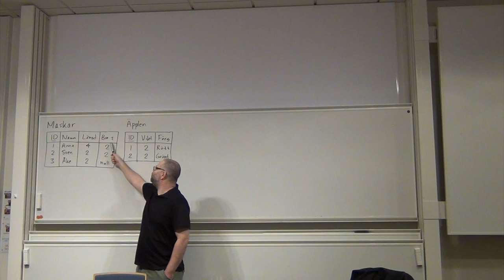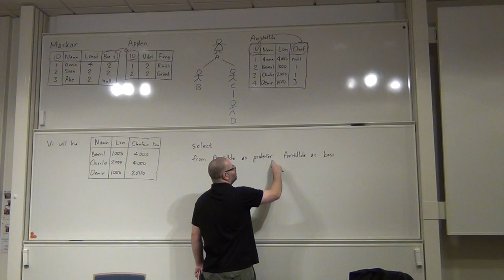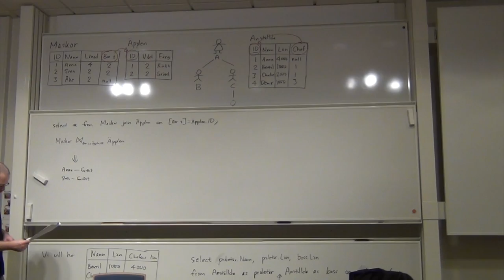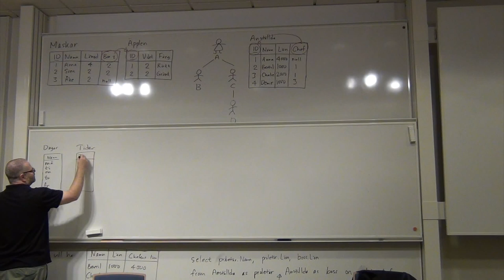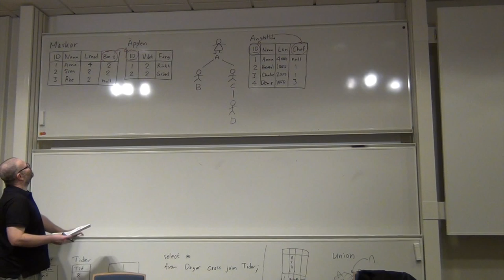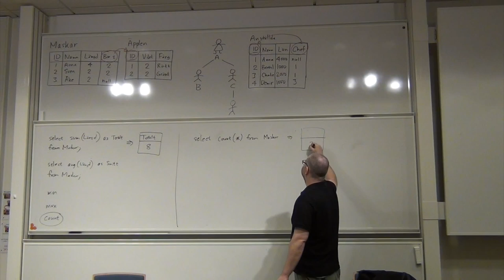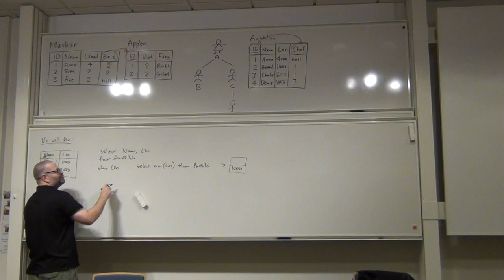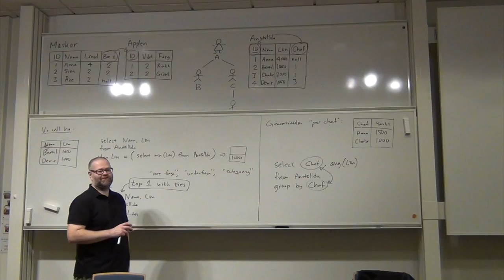Grunder om SQL i Microsoft SQL Server, del 2, första timmen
Föreläsning nummer 3 i Örebro universitets kurs Informatik B, Databashantering med SQL Server: Grunderna i SQL - del 3. Det här är första timmen, före rasten.